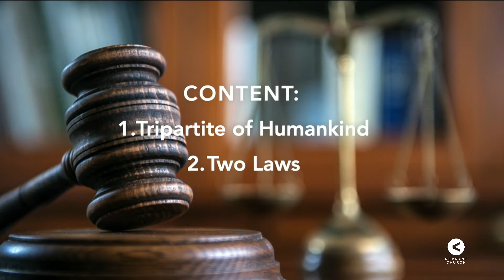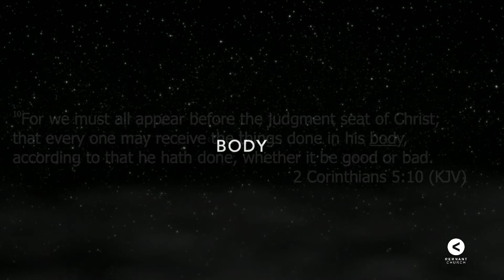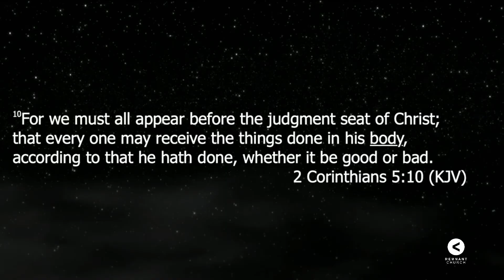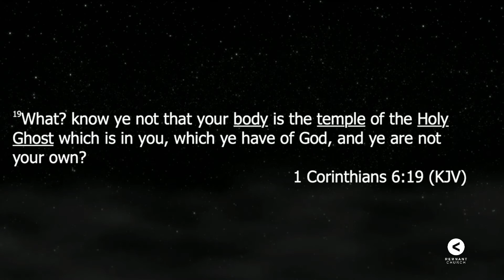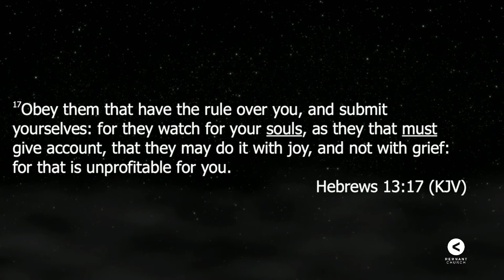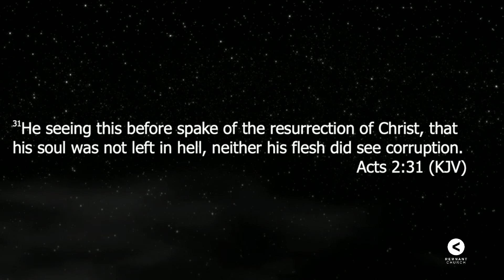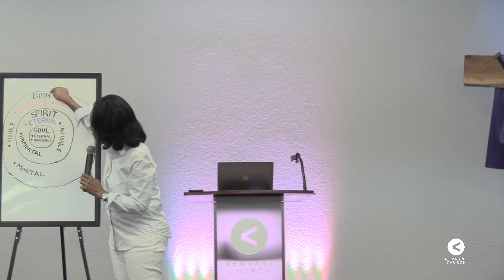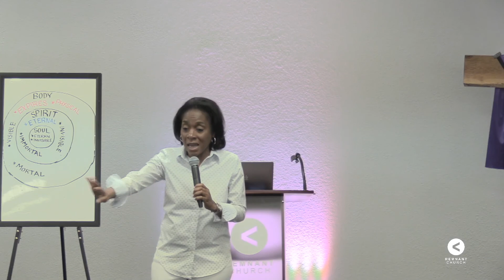TWO LAWS, THE FLESH VS THE SPIRIT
WEDNESDAY IN THE WORD 10/27/2021